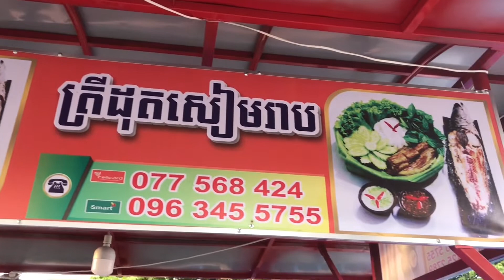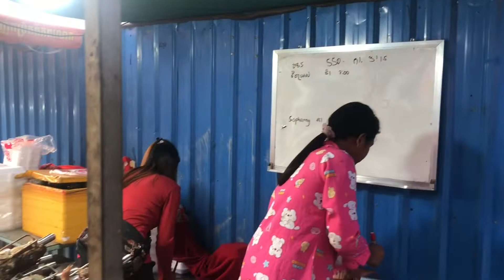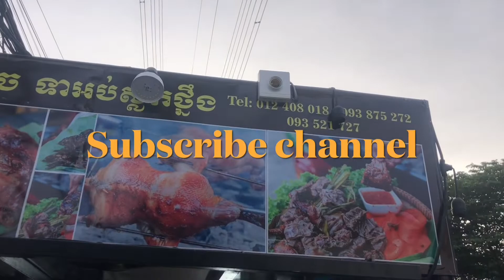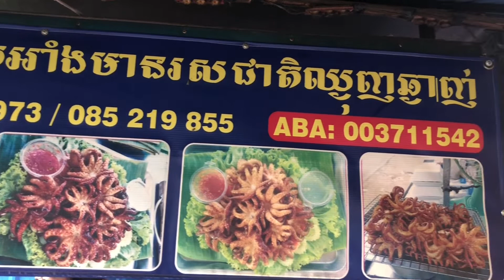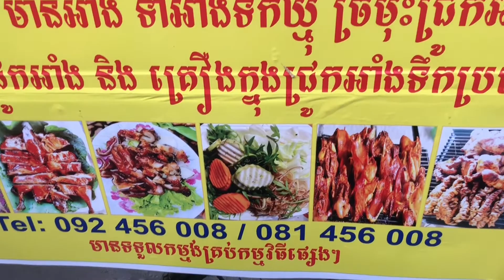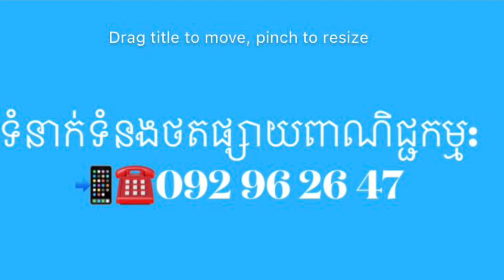Top- Delicious Road Fish,Chicken,Ducks,Pork/ Popular KAMKO city street food, Phnom Penh Street food.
Hello everyone, we know about one of the most popular places to dine in the evening, Camko City, one of the most popular and delicious places in Phnom Penh.